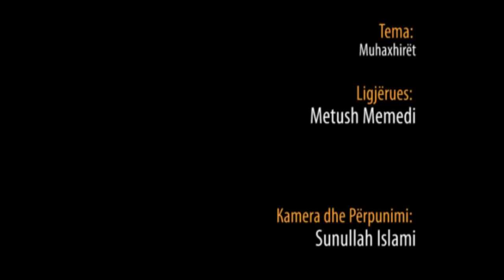Muhaxhirët - Hoxhë Metush Memedi